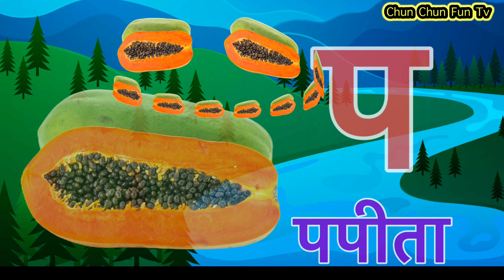असेअनार, असेअनारआसेआम, अ से अनार ज्ञ तक,अआइईउऊ, कसेकबूतर,a se anar,aa se aam,हिंदीवर्णमाला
Hindi Varnmala
Nursery rhymes
हिंदी वर्णमालागीत
हिंदी स्वरब्यंजन
हिंदी बालगीत
बालगीत
chun chun Fun TV
hindi varnmala geet
hindi varnmala
हिंदी वर्णमाला
Hello Friends,
@ChuChu TV Nursery Rhymes & Kids Songs
@Naima study
@ChuChuTV Hindi
@Infobells - Hindi
@Chhotu TV
hindi rhymes
chotu tv
chun chun